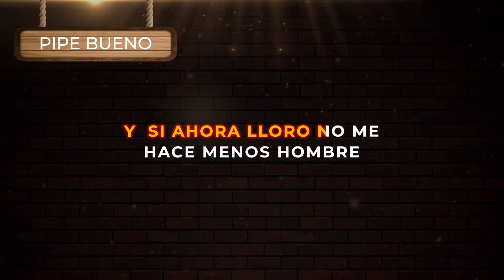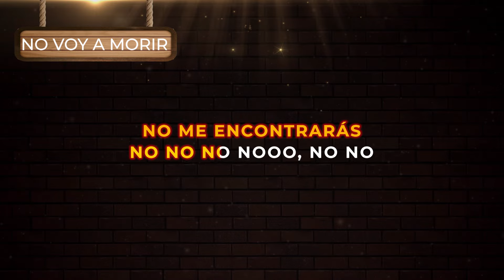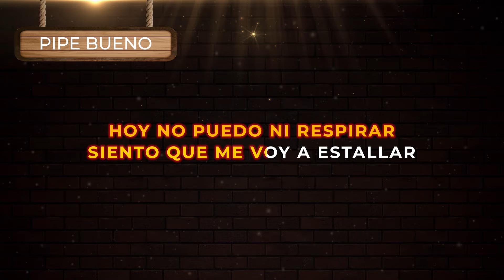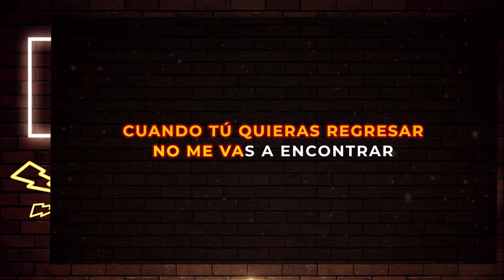Pipe Bueno - No Voy A Morir | Música Popular con Letra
No Voy A Morir (Video con Letra) Pipe Bueno | Escucha y canta El éxito de siempre de la música regional popular colombiana de despecho para beber en la cantina 2021

🎤 Letra:

No sé qué siento al verte a ti
que me confunde al respirar

siento deseos de no sentir
toda esa rabia que me da

al ver que pasas

cerquita a mí como
si no me conocieras

pensar que anoche entre
mis brazos tú juraste

que no habria vida si
no estabas junto a mííí

Quiero cerrar este
capítulo en mi vida

te di mi amor y a
cambio recibí tristezas

no soy de piedra

y  si ahora lloro no me
hace menos hombre

con llanto el tiempo
sé que borrará tu nombre

la absurda historia
pronto llegará al final

(coro)

Nooo, nooooo
vooooy a morir

algún día vuelvo a ser
feliz, te lo aseguuuro

no, no voy
a morir

sé que muy pronto encontraré
alguien que me sepa amar

no no voy a morir

aunque tu amor me deje
heridas en el aaalma

cuando tú quieras regresar
no me vas a encontrar

noooooooo
noooooooo

no me encontrarás
no no no nooo, no no

no me vas a
encontrar

(pero no te preocupes..
pipe bueno..
que muchas llegan
pero pocas se quedan)

Herido quedó un corazón
que palpitaba por tu amor

hoy no puedo ni respirar
siento que me voy a estallar

hasta en el aire

quedó impregnado el dulce
néctar de tus besos

besos que por poquito
me arrancan la vida

besos cargados de
ponzoña y de dolor